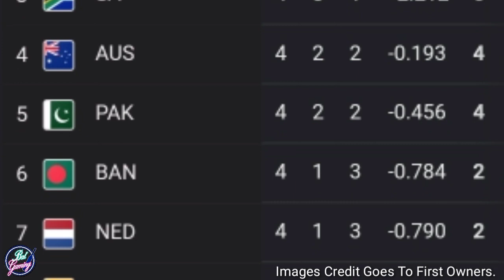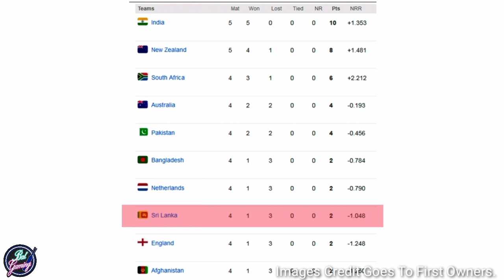අද පැවැත්වෙන පකිස්තාන ඇෆ්ගනිස්තාන තරගය ලංකාවට වැදගත් වෙන්නේ මෙහෙමයි